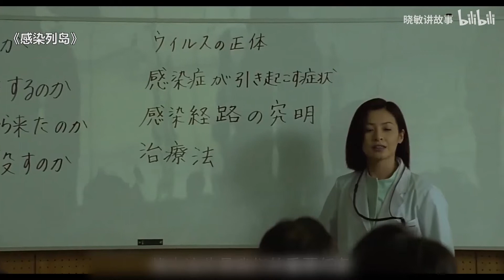假如疫情得不到控制，或许就是这种人间炼狱，一部非常写实的电影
该片将未知病毒袭击日本作为背景，讲述了整个日本危在旦夕的故事。